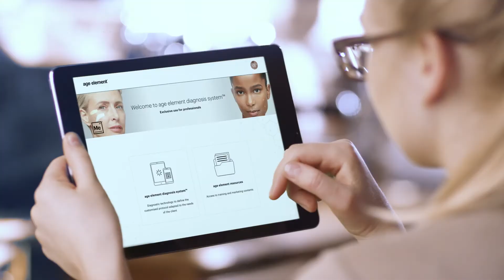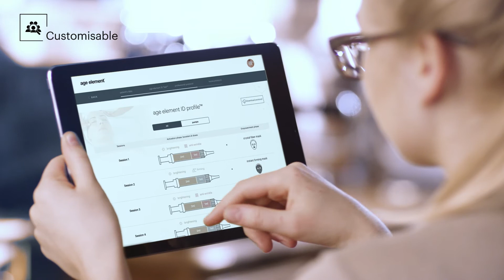age element commercial EN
age element mesoestetic commercial EN